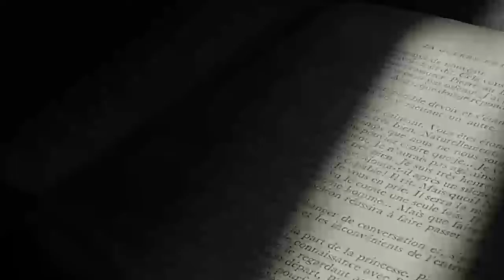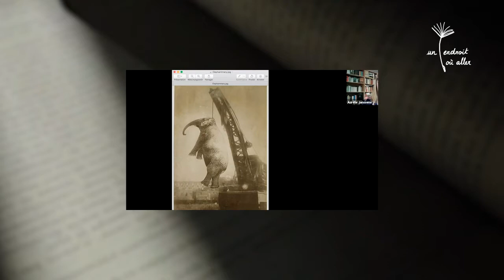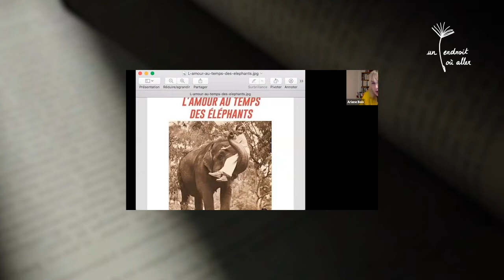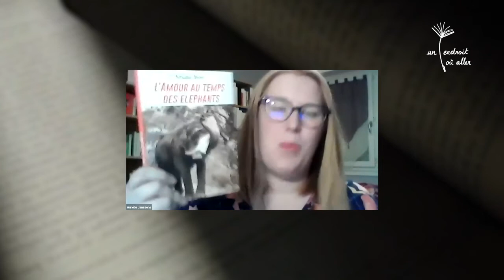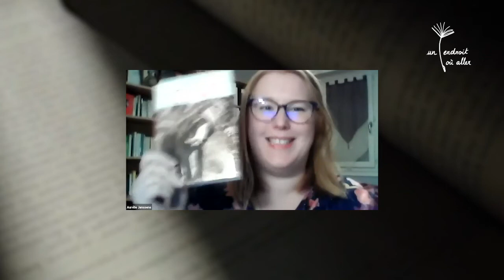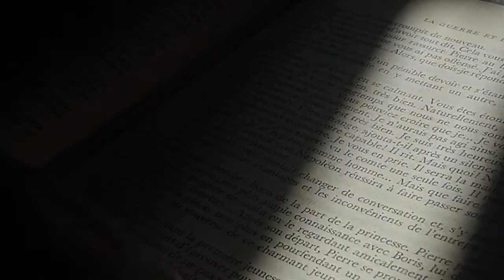Rencontre Un endroit où aller : Ariane Bois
Rencontre en ligne Un endroit où aller du 28/01/2021 avec Ariane Bois pour son roman "L'amour au temps des éléphants", paru aux Editions Belfond.

Elle est interrogée par Aurélie Janssens de la librairie Page et Plume Limoges.

Facebook Un endroit où aller